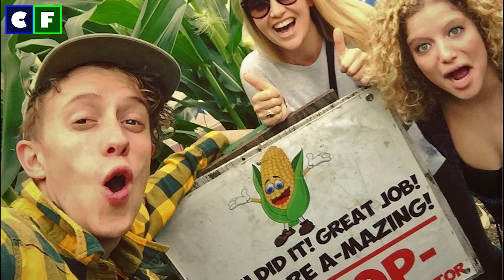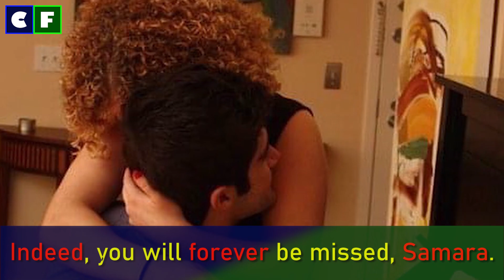In Rememberance: What happened to Samara Manger Weil from Deadliest Catch?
Meet Samara Leilani Manger Weil from Deadliest Catch; who was she? how did we lose Samara Manger Weil? Watch till the end and share your grief condolence to her entire family.

What's in the video:
Who was Samara Manger Weil? | 0:50
How did Samara Manger Weil die? Was it an unexpected accident? | 2:20

Source: Instagram/Facebook